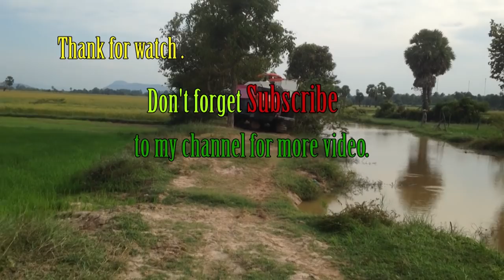Tractor Kubota RT120 stuck in mud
This is the link channel's Yang Dara